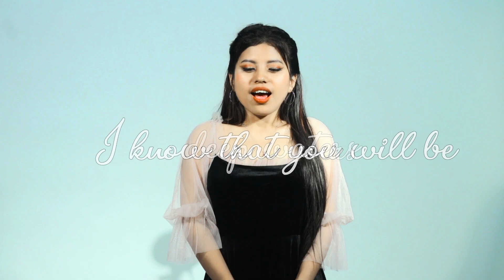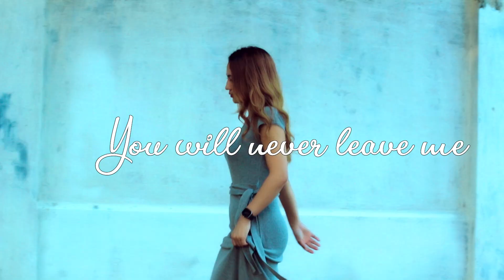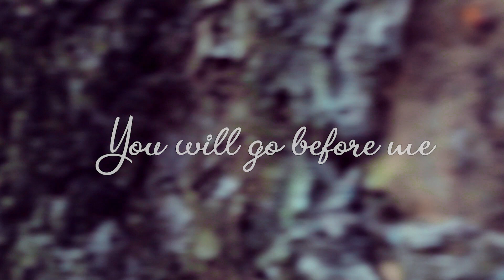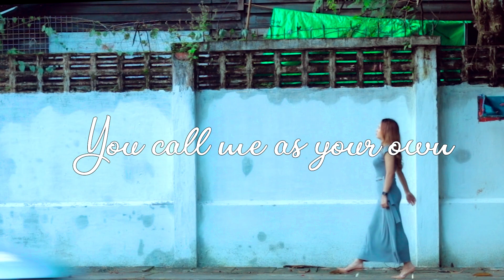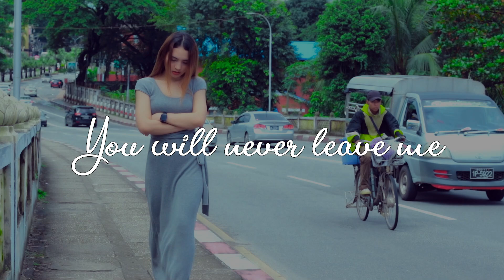I Am Not Alone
Cover by M San Boih